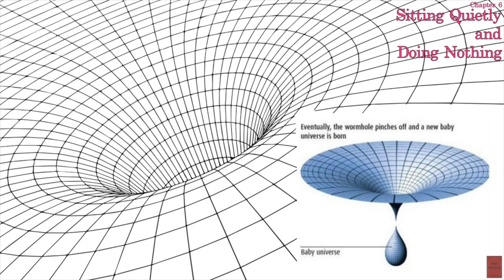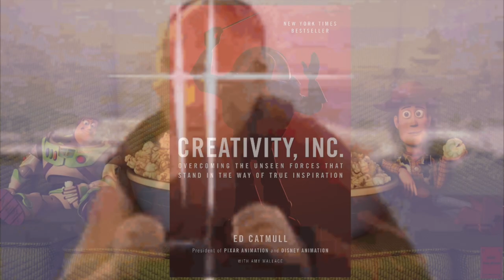Nick’s Non-fiction | The Way of Zen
Alan Watts, Way of Zen, is a useful book for everybody. Derived from his mesmerizing lectures, Alan guides readers one step closer towards ”the Way”. Hinduism, Native American myths and the Bible include a lot of tao principles, in their stories. Jesus himself might have been influenced by a Zen philosopher who got off at the wrong airport. “The true practice of zen is no practice.” For those raised Catholic, take a load off and try on this feel good religion.

0:00 Introduction
6:40 About the Author

10:05 Ch1: Philosophy of the Tao
19:35 Ch2: Origins of Buddhism
29:45 Ch3: Mahayana Buddhism
34:55 Ch4: Rise and Development of Zen
44:15 Ch5: Empty and Marvelous
48:50 Ch6: Sitting Quietly and Doing Nothing
54:55 Ch7: Za-Zen

1:01:15 Next  Time & Goodbye!